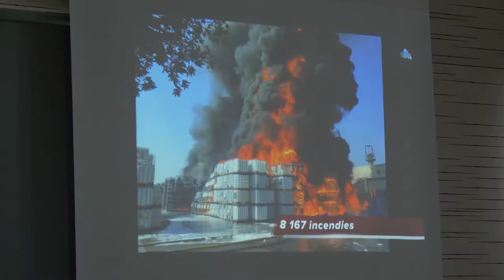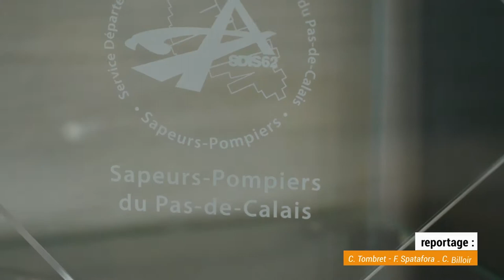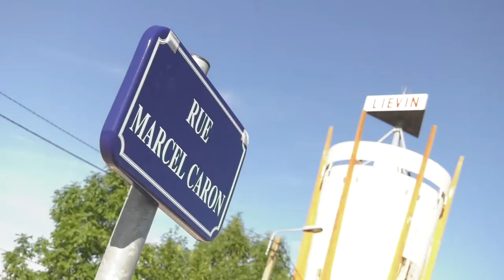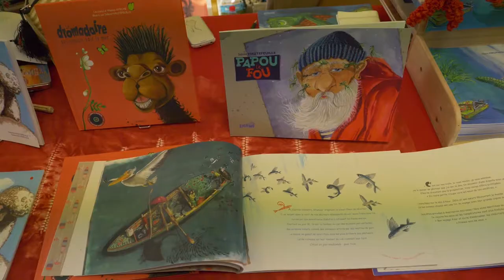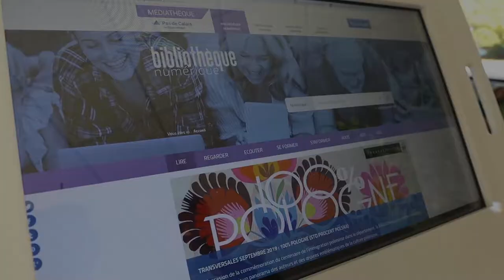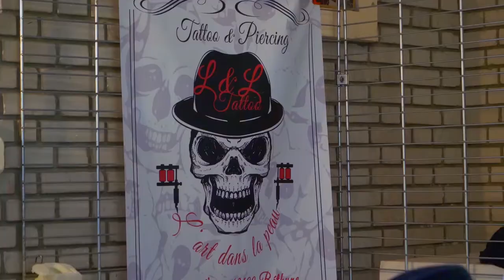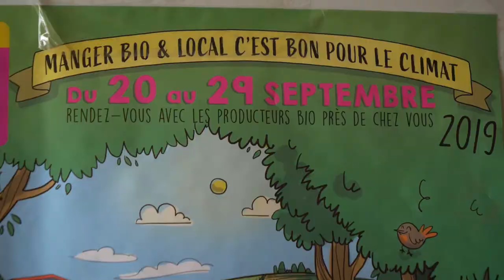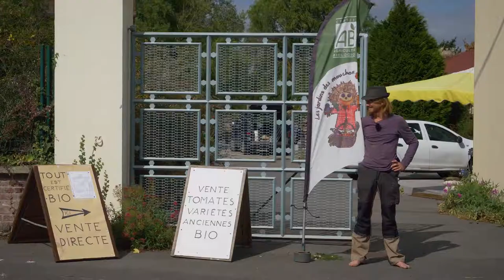JT 20 09 2019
Sommaire du journal du vendredi 20 septembre 2019 :

- Signatures de convention de coopération entre le SDIS62 et les agglos Hénin-Carvin et Lens-Liévin
- Le Département du Pas-de-Calais distribue des calculatrices à Avion
- 3 rues inaugurées dans la Zone Industrielle des Alouettes à Liévin
- Salon du livre à Ville de Bully-les-Mines
- L' Arena Stade Couvert de Liévin fête la Pologne avec PolKabaret
- Une bibliothèque numérique à disposition des avionnais
- All Saints Tattoo Show à Sains-en-Gohelle

- Coup de loupe : Manger Bio Et Local c'est l'idéal avec les jardins de Mouchons à Vimy

- Sport : point presse avant Caen/RC Lens